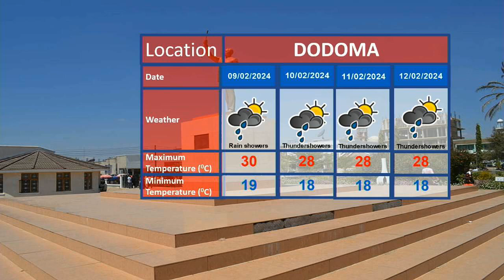WEATHER FORECAST 07.02.2024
Weather forecast for the next 24 hours starting 21:00 of tonight 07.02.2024 is presented to you by Weather Analyst;   Magreth Joseph Massawe.